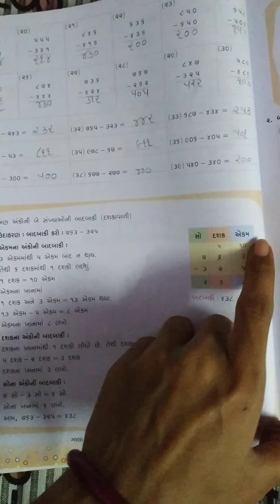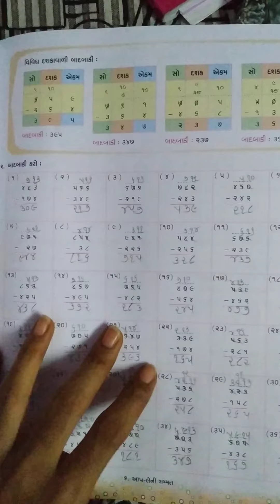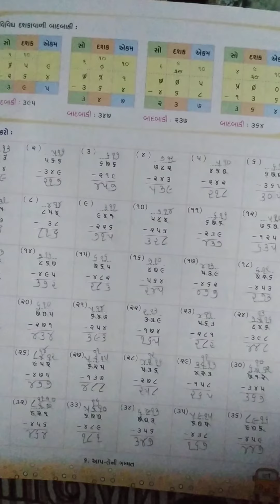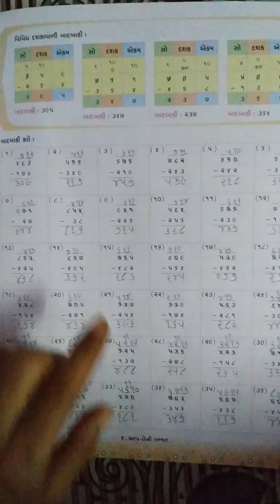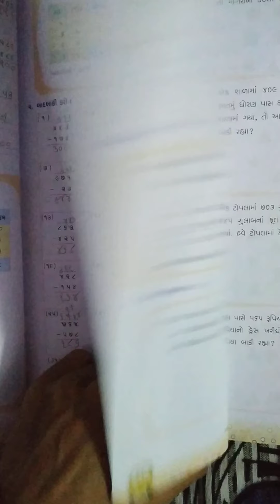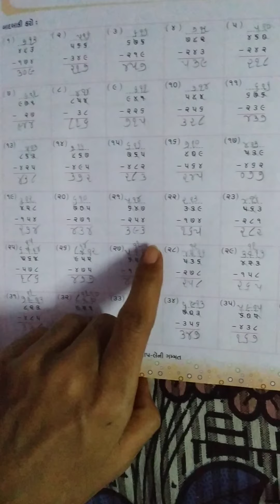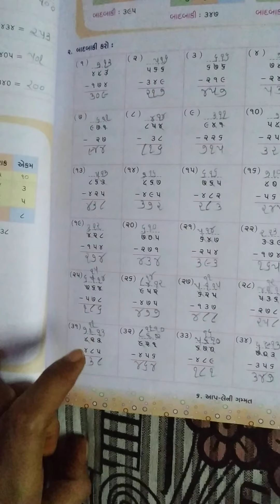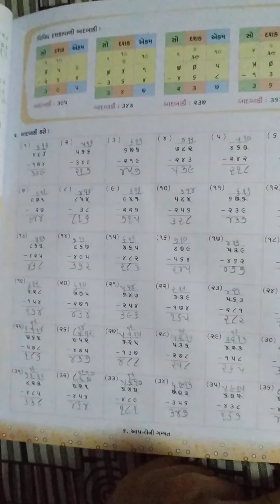Gm std 3 sub maths unit 6 page no 90,91